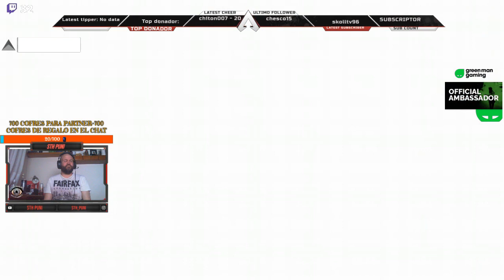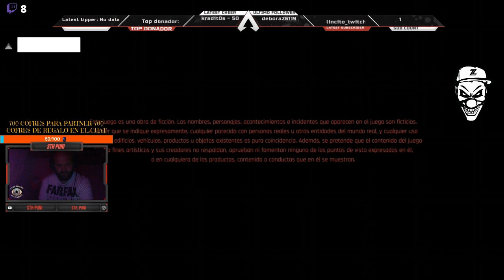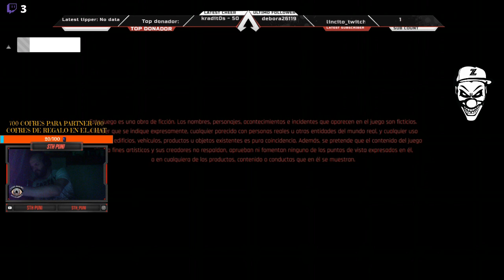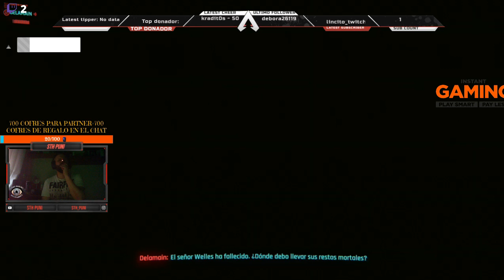CIBERPUNIK 2077 1ºCAPITULO COMPLETO SIN CORTES!!!